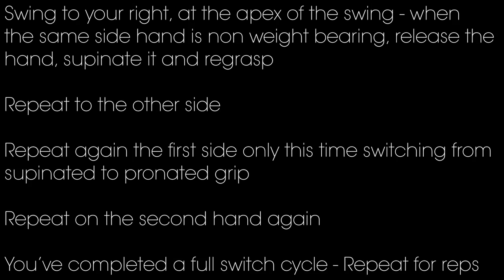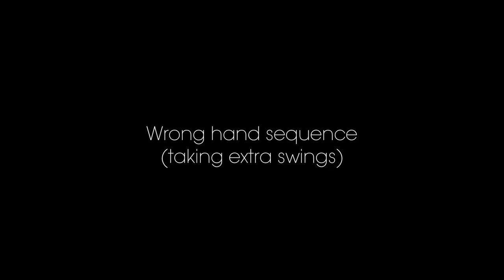Switch Grip Hanging Routine - Beginner